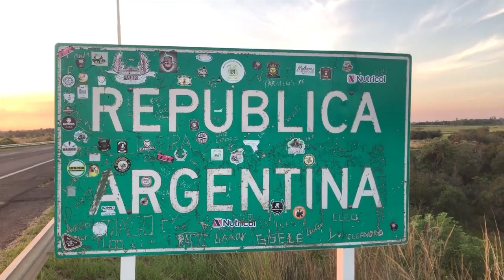NGFEDERAL - PIRAÑAS DEL ASFALTO" | VOLCÓ UN CAMIÓN FRIGORÍFICO Y SAQUEARON LA CARNE EN PLENA RUTA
Un camión con cámara frigorífica perdió el control y volcó esta mañana en la intersección de Ruta Nacional N° 16 y Ruta Provincial N° 30, en la localidad de  Joaquín V. González . Según medios locales, el conductor y su acompañante sufrieron heridas leves, y varias personas procedieron a  saquear  las medias reses que transportaban.La intensa neblina habría afectado la visibilidad y el chofer terminó volcando al costado de la ruta. Ocurrió aproximadamente a las 8 y el desesperado pedido del conductor para que no se lleven al cargamento de carne fue en vano, ya que saquearon hasta los ganchos.
El trabajador les había implorado que no retirara la carne porque otro camión de la empresa iba a buscar la mercadería. Así lo indicaron testigos del siniestro vial y del posterior saqueo.